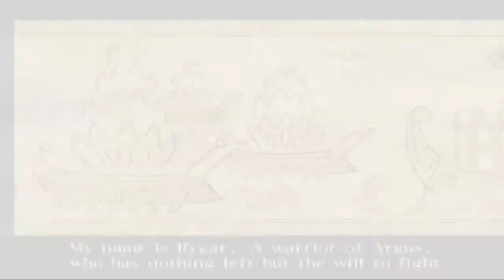Rygar: The Legendary Adventure - HD PCSX2 Gameplay - PS2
PCSX2 emulator used.

Rygar: The Legendary Adventure, released in Japan as Argus no Senshi is a console game for the PlayStation 2 first released in November 2002. It is based on the original Rygar released for arcade machines and various computers and consoles. The new features are a transition to 3D graphics and portions of the environment are destructible. It was released to generally positive reviews. The game is inspired by Greek and Roman mythology and has many enemies and worlds named after them.